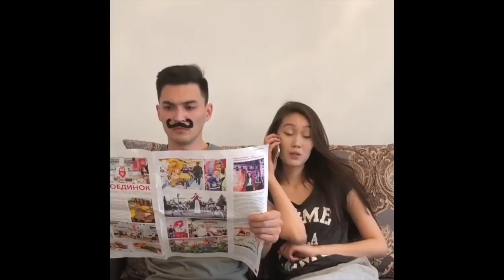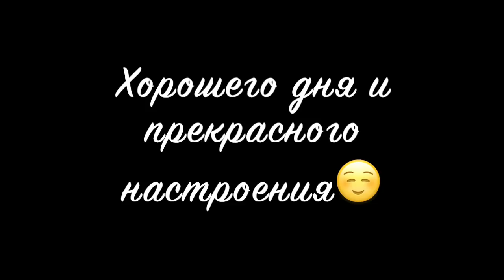Нурсултан Аманом [Nurstime] - Подборка вайнов #2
Автор: Nurstime